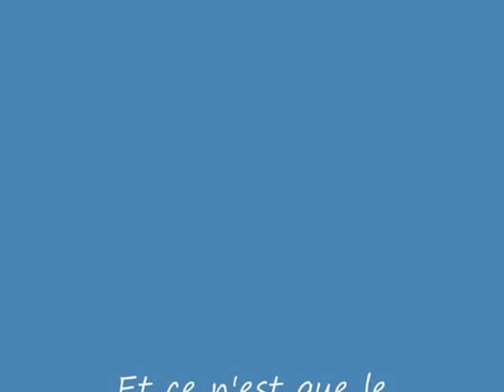American Staffordshire Terrier...Une Passion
Ca ne se traduit pas par des mots...